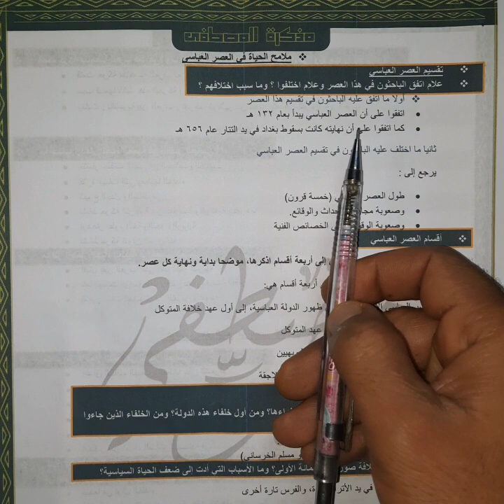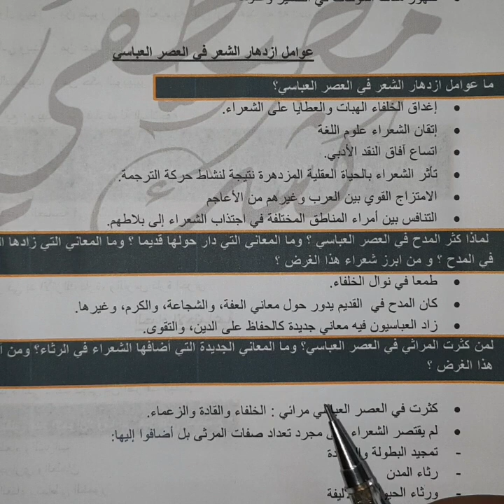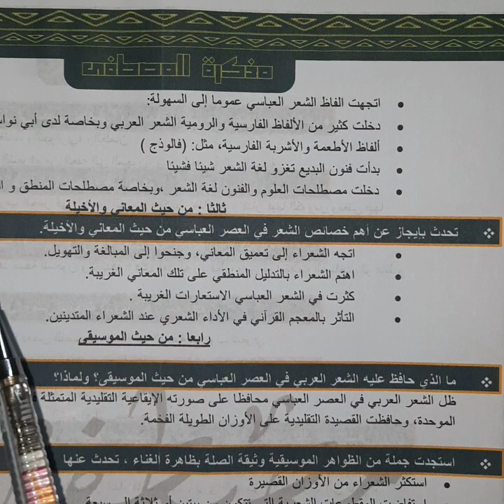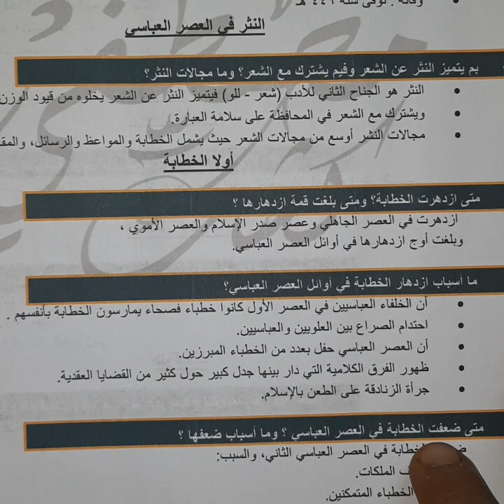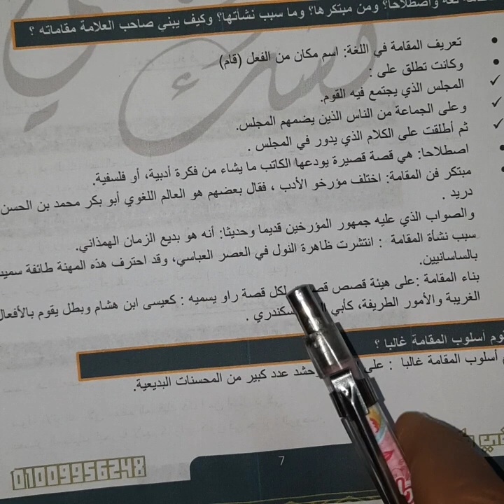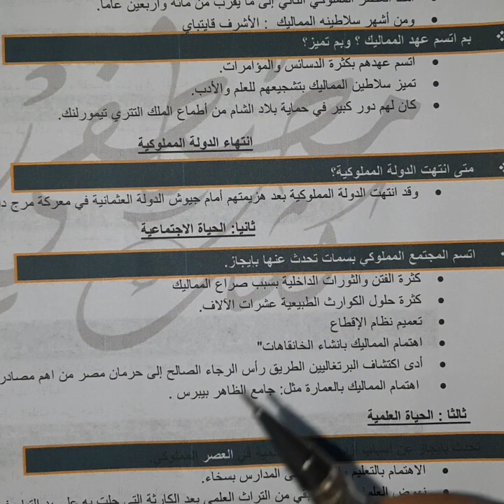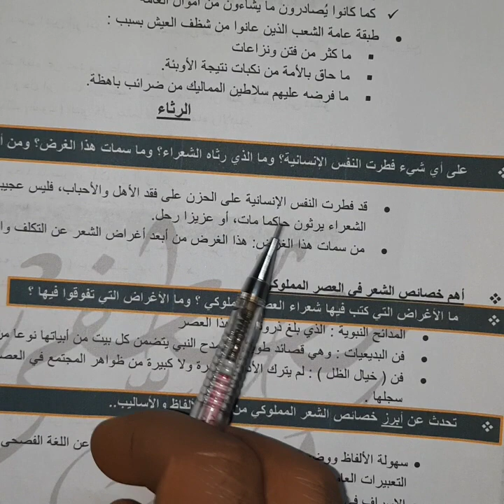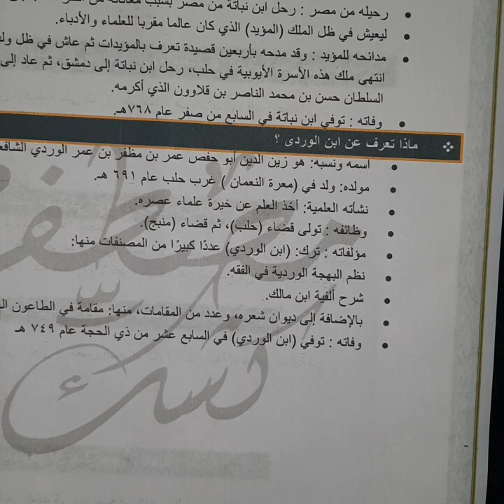ليله الامتحان في الادب الصف الثاني الثانوي الازهري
شرح الادب للصف الثاني الثانوي الازهري